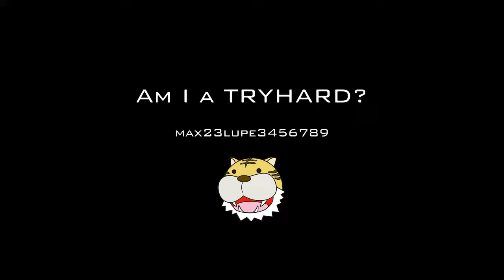Am I a TRYHARD?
My friends always call me a TRYHARD.     Am I a TRYHARD?